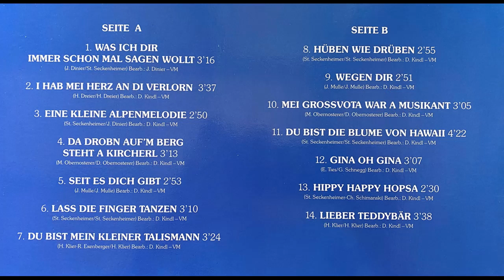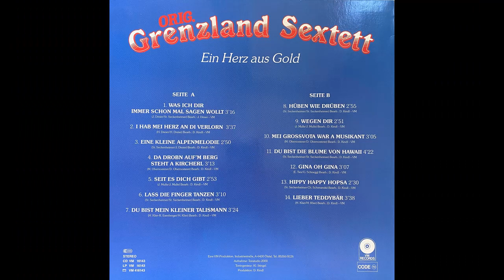Grenzland Sextett - Hippy Happy Hopsa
Album Ein Herz aus Gold
Lied ohne Worte von St. Seckenheimer und Ch. Schimanski